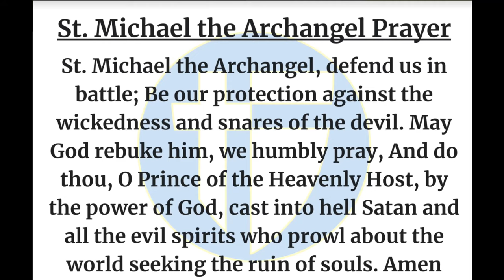The Halo Morning Show 11/13/23